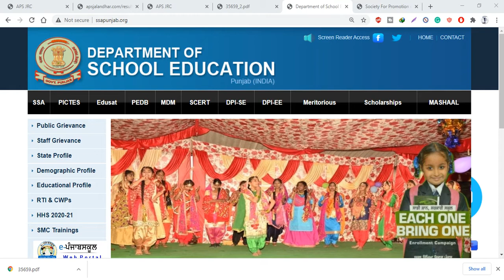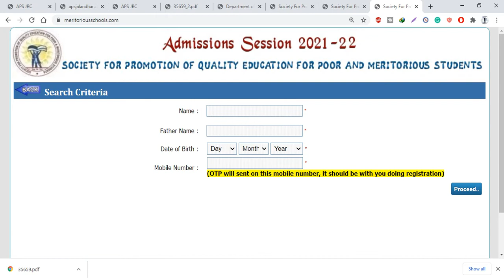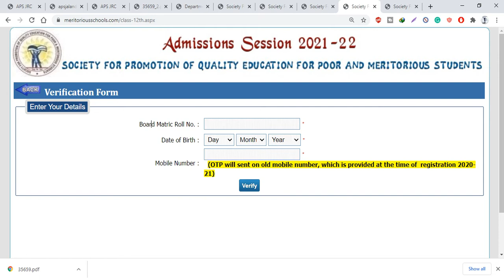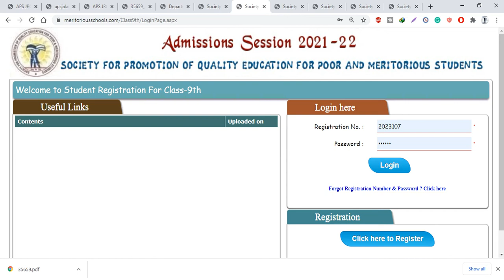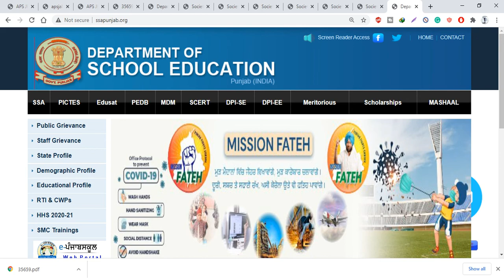Meritorious Online Admission Form Filling For Classes 9,10,11 and 12 All Steps To Fill Online Form